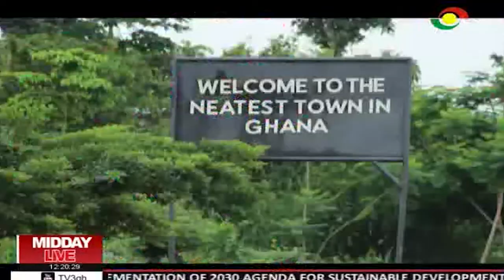No cholera case recorded in 11yrs at Assin Kushea